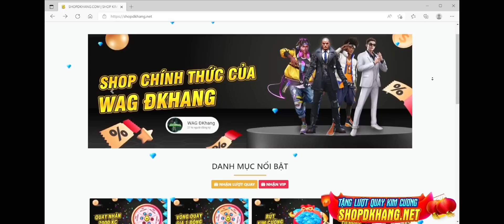[Free Fire] Solo Squad, ĐKHANG Cầm Súng Sạc Như Một Con Hổ, Bị Giảm Sức Mạnh Nhưng Vẫn Clear Map !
➤ Link shop của ĐKHANG đang tặng miễn phí lượt quay
chỉ cần ĐĂNG NHẬP FB LÀ NHẬN 10K và nhận được LƯỢT QUAY MIỄN PHÍ

Thiết bị: Iphone 13 Pro Max

©Bản quyền thuộc về WAG ĐKHANG
©Không được đăng lại với mọi hình thức